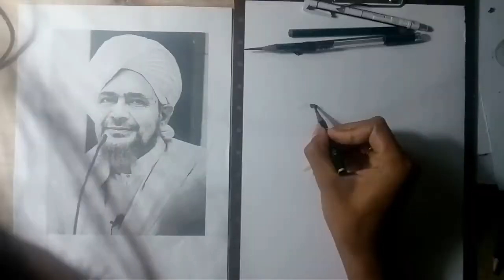Drawing Habib Umar bin Hafidz !!! Subhanallah...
Ikhwan Ipung memiliki berkah mampu membuat sketsa termasuk di antaranya Al-Habib Umar bin Hafidz.

Tidak kalah penting untuk nyalakan loncengnya.

@alawiyah  @Majelis Rasulullah SAW   @Santri Majelis   @Habib Ali Alhinduan   @Darhid Fz   @Pecinta Rasulullah SAW   @Pecinta Habaib dan Ulama Aswaja   @Pustaka Tarannam  @gurunda